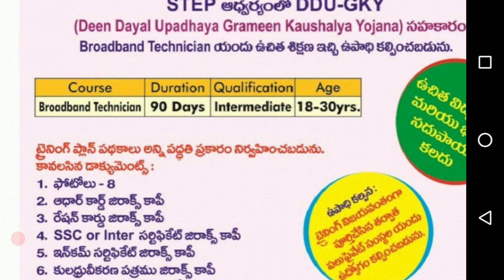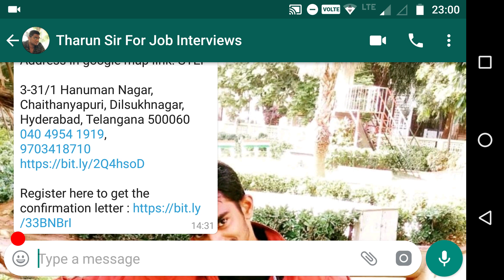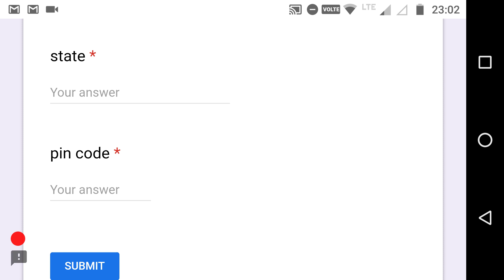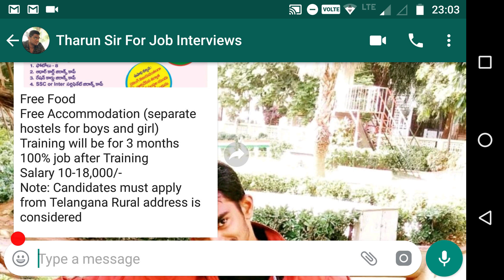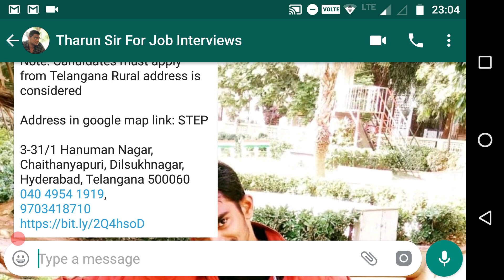Training with Placements 100% job gurantee Best placements for unemployess Training with salary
Training and plaacements, training with jobs, All placements, internet training, boardband traing, wifi training, all trainings and placements,